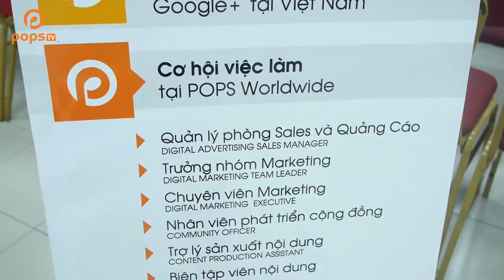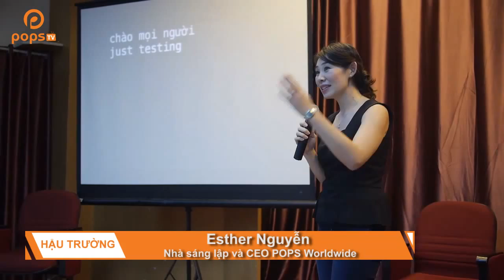Theo dõi Sao 64 - Tưởng nhớ Hot Vlogger tài năng Toàn Shinoda với buổi workshop cuối cùng [Official]